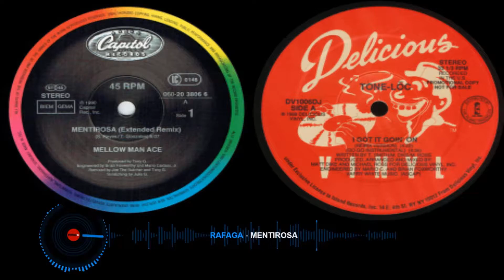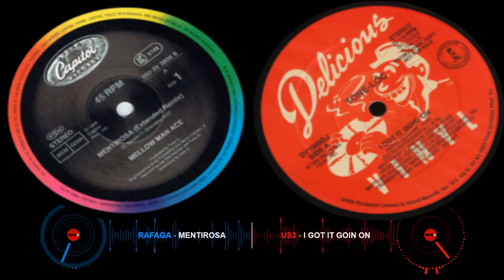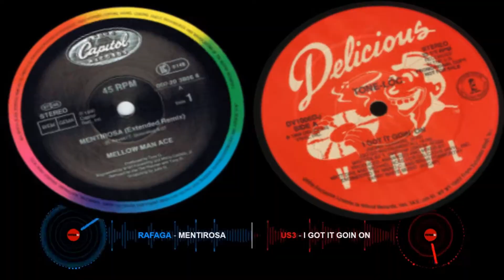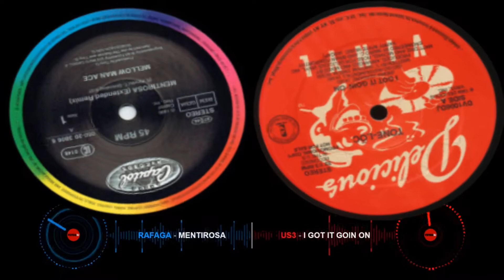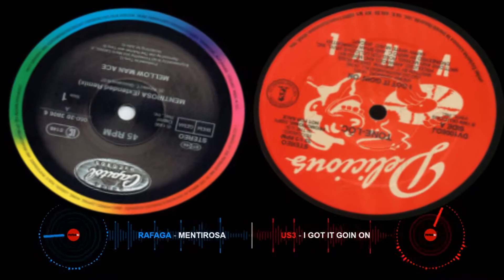Tone Loc ~ I Got It Goin On Vs Mellow Man Ace ~ Mentirosa (CLMashup) Part 1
DJCastro~Linx
Remixes/Mashups